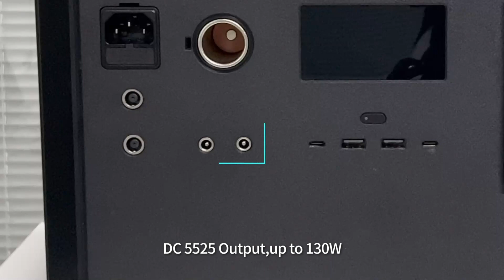500Wh and 2000Wh Portable Battery Power Station, Suitable for Home Back Up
500Wh and 2000Wh Portable Battery Power Station, Suitable for Home Back Up

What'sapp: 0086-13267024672